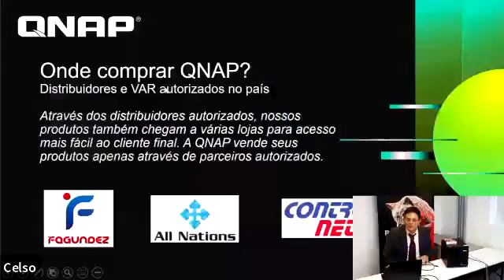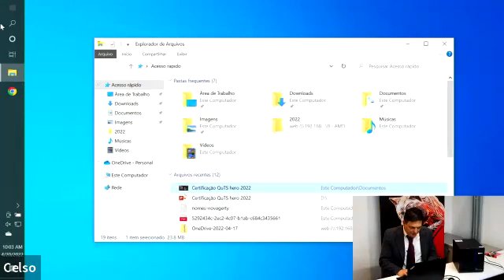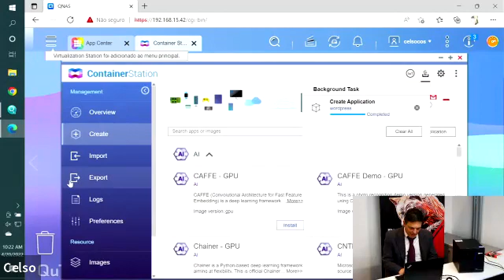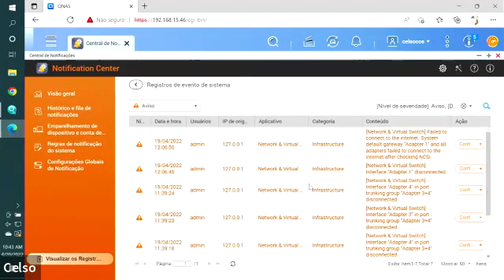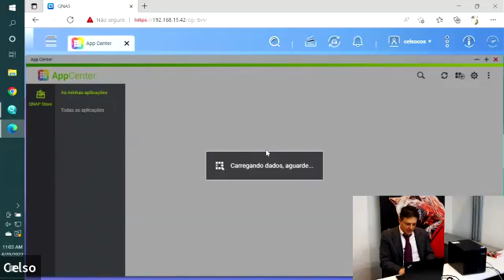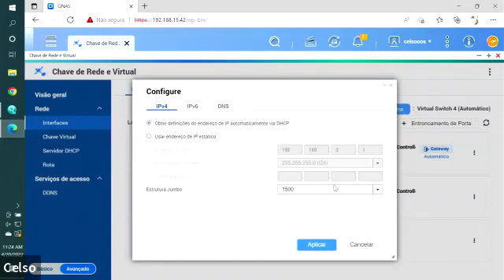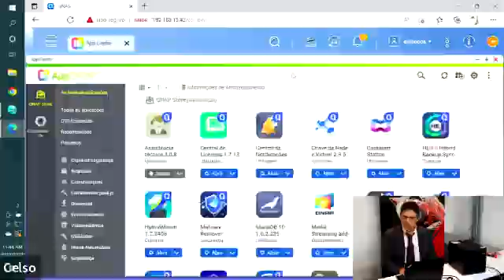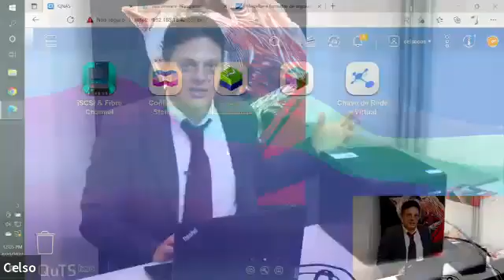Certificação QTS / QuTS hero 5 - Dia 3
O que é um NAS?